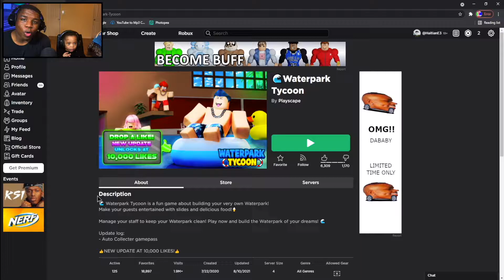ROBLOX WATERPARK TYCOON!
We went to a waterpark!!! | Father and Son Gaming - Enjoy! 🎮